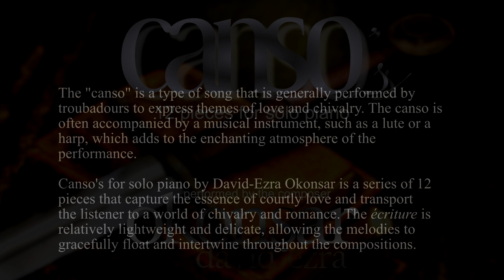I. Whispered Sonnets (Canso's 12 pieces for piano solo)